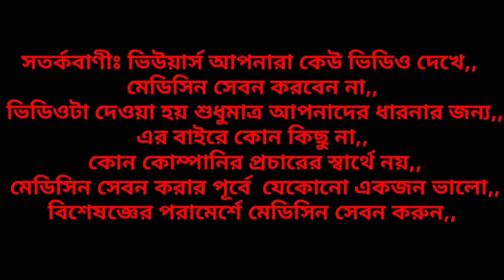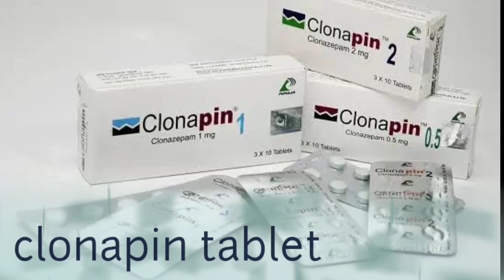clonapin tablet/clonazepam 0.5 mg bangla/মানসিক চাপ দুশ্চিন্তা মানসিক উদ্বেগ /ঘুমের সমস্যা,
clonapin 0.5mg tablets/clonazepam 0.5 mg  bangla/মানসিক চাপ দুশ্চিন্তা মানসিক উদ্বেগ /ঘুমের সমস্যা,,  সেবন করা যায়